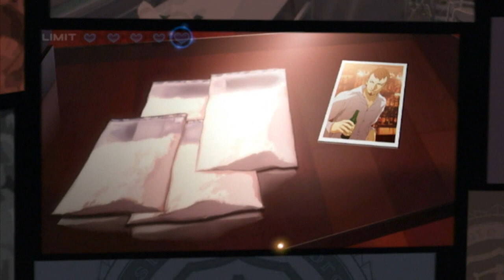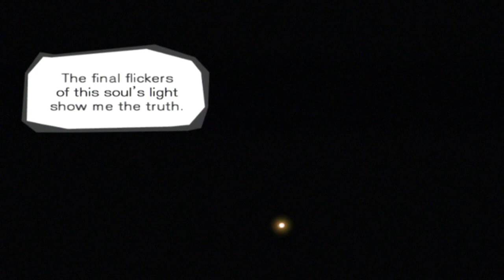Trauma Team - 26 - Locked-Room Mystery (3/3)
Woo! One case solved! Four more to go ;_;

System: Wii